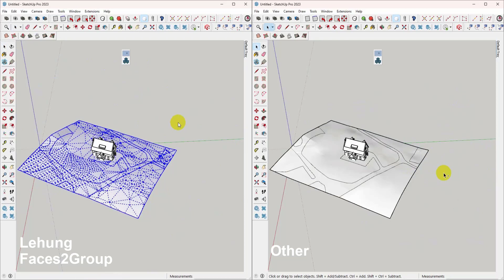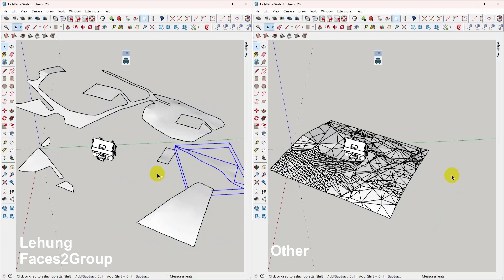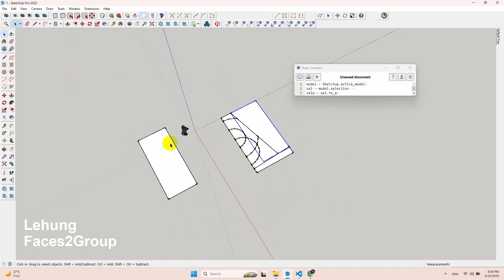Tính năng tối ưu của Faces2Groups v2.0 cho SketchUp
Faces2Groups là một plugin tiện ích cho SketchUp, với nhiều tính năng hữu ích giúp tăng hiệu quả làm việc của người dùng.

✅ Tính năng đầu tiên của plugin này là khả năng phân biệt mặt phẳng và mặt cong chỉ trong 1 cú lick chuột, giúp người dùng nhanh chóng xác định được các mặt phẳng và cong trên bề mặt.

✅ Tính năng thứ hai là khả năng nhận diện các lỗ rỗng nằm bên trong mặt và không giới hạn số lỗ rỗng có thể có. Người dùng có thể thêm bao nhiêu lỗ rỗng với bao nhiêu hình dạng lồng vào nhau tùy thích, giúp tiết kiệm thời gian và nâng cao độ chính xác của công việc.

✅Tính năng thứ ba của plugin là chức năng làm sạch điểm thừa trên cạnh thẳng. Người dùng có thể loại bỏ các đỉnh thừa chỉ với một cú click, mà không cần phải sử dụng các lệnh phức tạp khác.

Hãy trải nghiệm sự khác biệt với Faces2Groups - plugin tối ưu cho việc dựng hình của bạn ‼️